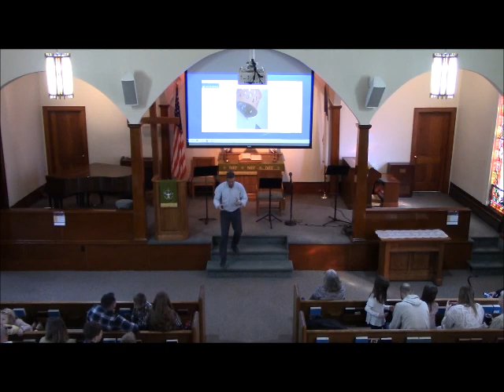2-20-2022 GOOD SOIL